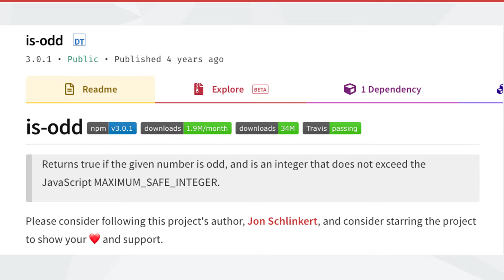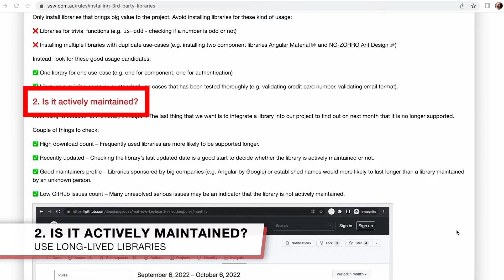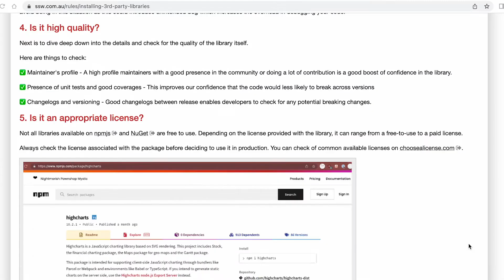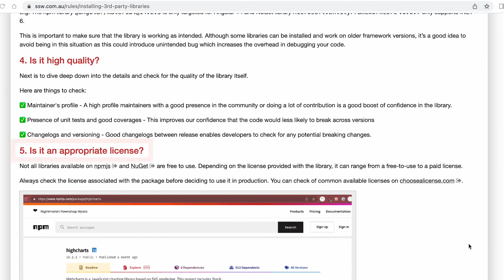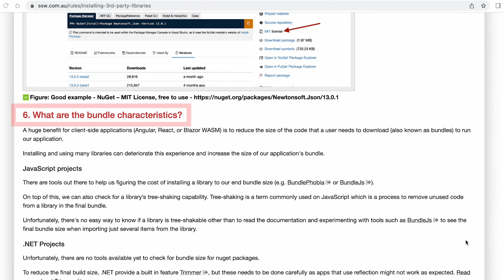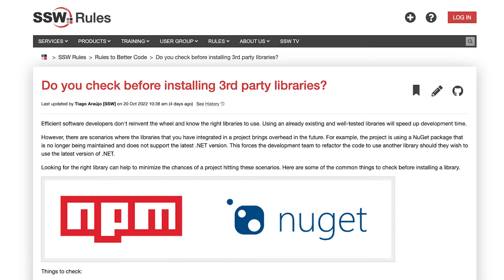Do you check before installing 3rd party libraries?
Efficient software developers don't reinvent the wheel and know the right libraries to use. Using an already existing and well-tested libraries will speed up development time.

However, there are scenarios where the libraries that you have integrated in a project brings overhead in the future. For example, the project is using a NuGet package that is no longer being maintained and does not support the latest .NET version. This forces the development team to refactor the code to use another library should they wish to use the latest version of .NET.

Looking for the right library can help to minimise the chances of a project hitting these scenarios. Here are some of the common things to check before installing a library.

SSW Senior Software Architect

Chris is a strong team player, collaborating with other people using Scrum methodology to deliver a project that satisfies both stakeholders and developers. He also loves to build modern solutions with fully configured continuous integration and continuous deployment using tools such as Azure Pipelines or GitHub Actions, aiming to implement DevOps to reduce the process overhead while increasing the reliability and velocity of the development.

Additionally, Chris is also experienced in embedded devices - particularly real-time systems and IoT device design and integration. Chris is experienced in interfacing real-world hardware with software, delivering the information gathered to the cloud.

He also follows mobile and web technology news around the world, keeping up-to-date with the latest technologies. Chris is always happy to discuss and share his knowledge. Chris also enjoys doing nature photography and gaming in his downtime.

For more information about SSW's web application consulting services, please

Created by SSW TV | Videos for developers, by developers

V5 - Bahjat